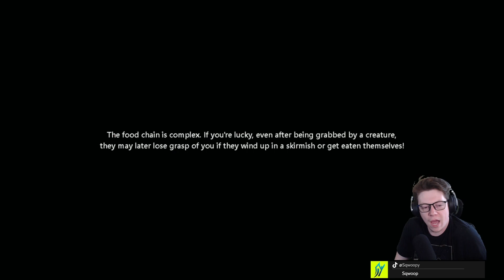Sqwoop Plays \\ Rain World \\ Episode 16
Crustaceans and Decapods we're playing RAIN WORLD

Welcome to the unforgiving world of Rain World, where you take on the role of a slugcat, navigating a harsh and complex ecosystem. In this apocalyptic landscape, survival is a constant struggle as you become both predator and prey, hunter and hunted.

Brace yourself for a gaming experience like no other, where danger lurks around every corner, and you must rely on your wits, agility, and instincts to stay alive. There are no hand-holding tutorials or friendly allies here – you are truly on your own.

Explore this beautifully crafted world, where stunning visuals blend with atmospheric soundscapes to immerse you in a gripping adventure. Each decision you make, every move you take, will have consequences, shaping your destiny in this merciless realm.

As a slugcat, you'll need to learn the lay of the land, find food to sustain yourself, and avoid the myriad of predators that seek to make you their next meal. But remember, you too can become the hunter, preying upon the creatures that cross your path.

Rain World is a captivating and challenging journey, pushing your survival skills to the limit. Are you ready to face the elements, overcome the perils, and carve out your place in this post-apocalyptic world? The fate of the slugcat rests in your hands alone. Embrace the challenge, and let the adventure begin!

Rain World simulates a harsh, complex ecosystem- one where you are both predator and prey, hunter and hunted in unforgiving, apocalyptic climes. You are a slugcat. The world around you is full of danger, and you must face it – alone.